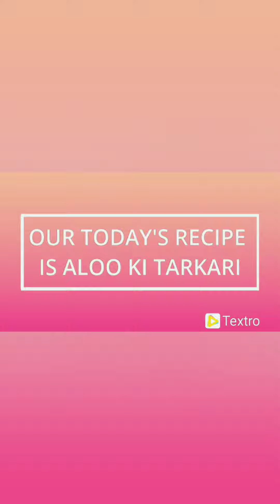Aloo Ki Tarkari Easy and Quick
Directions in Urdu:
-Karachi me 4 tablespoon oil 1 tablespoon kaloonji,zeera or kuti hui Lal mirch dal Kar achy se mix kren.
-Boiled aloo shamil kren or achi tarha mix kren or haldi add kren.
-Ab Thora sa pani dal k aloo ko halka sa mash krlen.
-Namak or pisi hui lal mirch add kren.
-Ab dahi add Keke mix kren or pani dal k dhak den or medium flame pe pakaen.
-Itna pakaen k pani kam hojae .
-Aloo ki tarkari tyar hai.